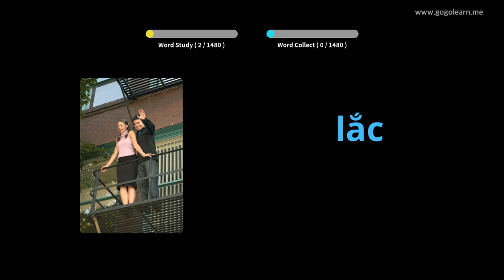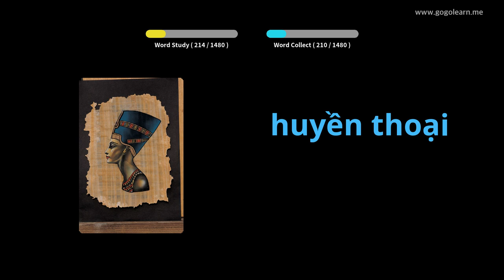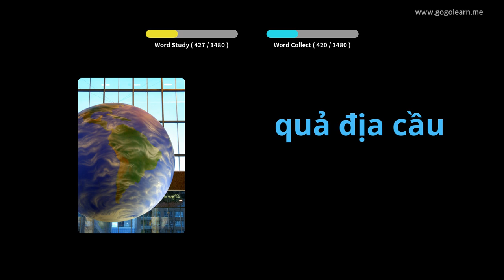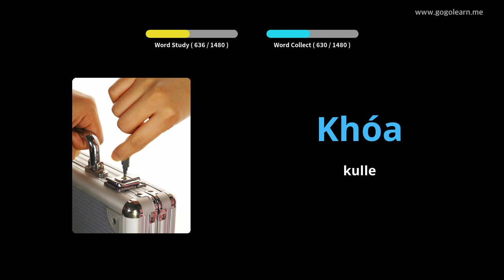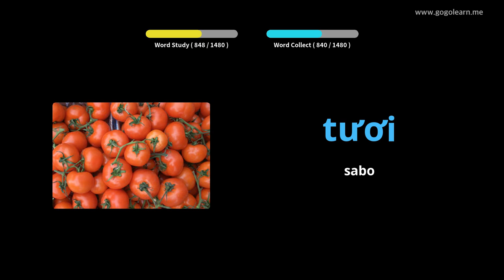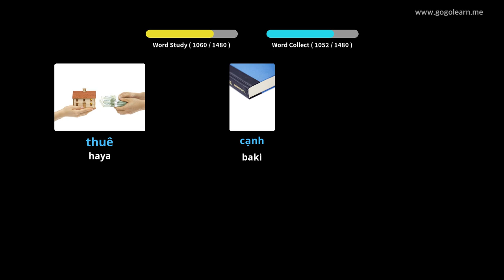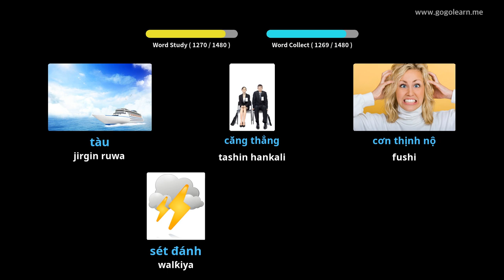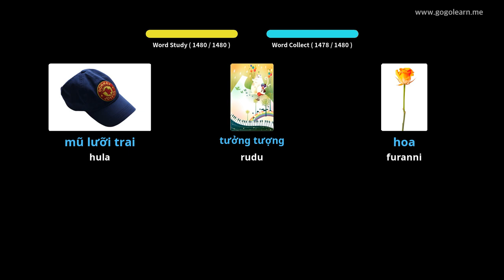Kalmomin Yaren mutanen Vietnam na asali | Golearn